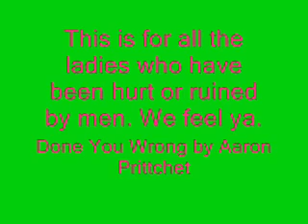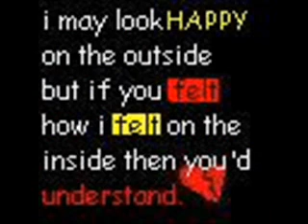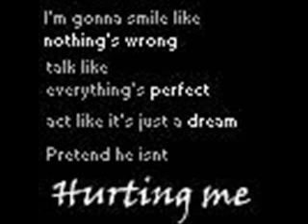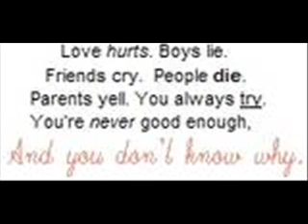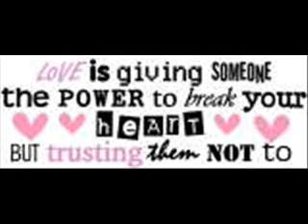Dedicated to Ladies Who Have Been Hurt by Men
Aaron Pritchett's Done You Wrong and a little video I made to it.